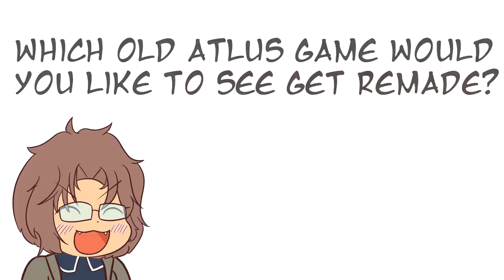SMT: Strange Journey Redux Review ~ Worth It?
A review of Shin Megami Tensei Strange Journey Redux. This is a remake of the smt game of the same name for the original DS. Did Atlus justify the re-release of their classic spinoff, or is it better off left in the past?